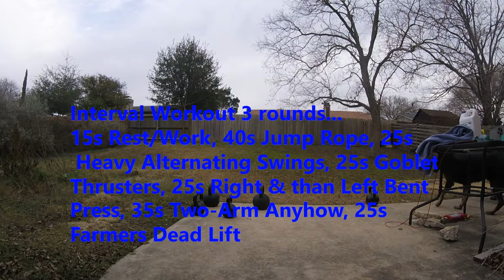Kettlebell Workout #103 The Sledgehammer HEAVY Kettlebell Interval Training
HIIT 3 rounds ... 15 sec Rest/ work, 40 sec Jump Rope, 25 sec Alternating Heavy KB Swings, 25 sec Goblet Thrusters, 25 sec Right & 25 sec Left Bent Press, 35 sec Two Arm Anyhow,  25 sec Farmers Dead Lift..
I used 70#, 50#, and 35# Kettlebells..